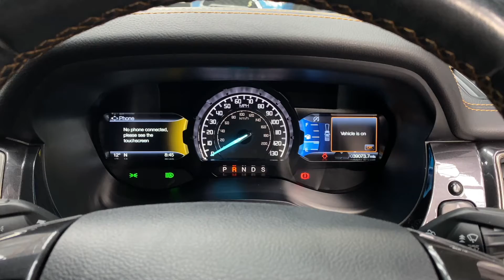Ford Ranger 2.0 EcoBlue Wildtrak Double Cab Pickup Auto 4WD Euro 6 (s/s) 4dr